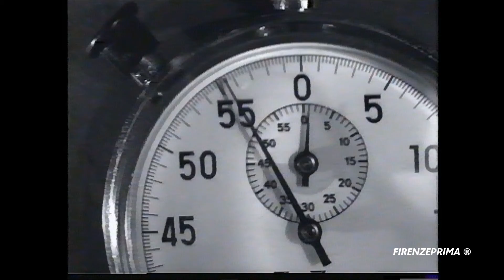Fontana del 1904 nel bosco di Vallombrosa località Lago. Settembre 2021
immagini della famosa fontana che si trova  in località Lago nel bosco di Vallombrosa (Fi). Con il Regio decreto 25 luglio 1904, n. 523 Testo unico sulle opere idrauliche furono realizzate pubbliche fontane dislocate nelle varie zone per dar mondo alla popolazione di rifornirsi gratuitamente di un bene di prima nesessità